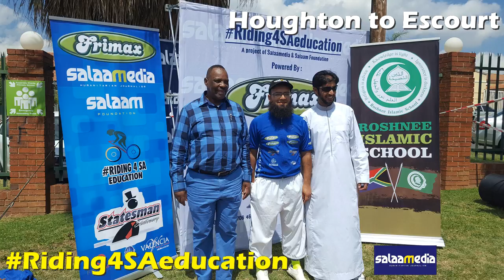Riding4SAeducation Houghton to Escourt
The Salaam Foundation and Salaamedia Riding4SAeducation campaign got off to a rolling start on Tuesday morning from the border town Musina in the Limpopo province. Two cyclists and directors at Salaam Foundation, Azhar Vadi and Zaheer Pahad the first leg of their journey reaching Louis Trichard in just over five hours. They plan to cycle a total of 3000km finally ending at Cape Point in the Western Cape.

The epic ride is aimed at raising awareness around the needs of basic education in South Africa particularly in rural and underdeveloped areas. Along with the awareness campaign they are also calling on donors to support the Salaam Foundation in its quest to implement several education development projects.

“We would like to build toilets in schools without these basic facilities,” said Vadi. “Many schools in rural SA still use pit latrines. We have received requests for simple kitchen structures to assist in preparing food for learners.”

Riding 100 kilometres on average every day has certainly been no easy task. “We are social and recreational riders and by no means professional. Getting our fitness levels up has been a tough task but we are determined to try our best,” said Pahad.

The route is expected to take the two down the R101 to Johannesburg where Pahad will stop and then Vadi will continue east on the N17. He will branch off at Standerton and head south towards Newcastle, Ladysmith, Pietermaritzburg and Durban. From there it’s the N2 all the way Cape Town.

The journey can be followed on Twitter and Instagram @salaamedia and on Facebook

People will to contribute to the education fund can make a donation to:

Salaam Foundation

Bank: FNB

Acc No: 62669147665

Ref: Ride 4 Education